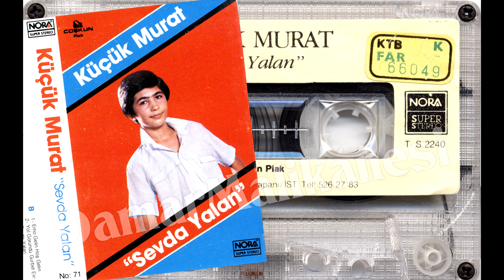Kücük Murat - Sevda Yalan 1986